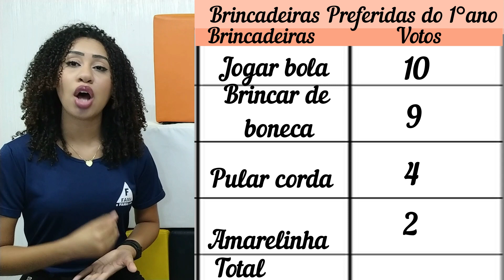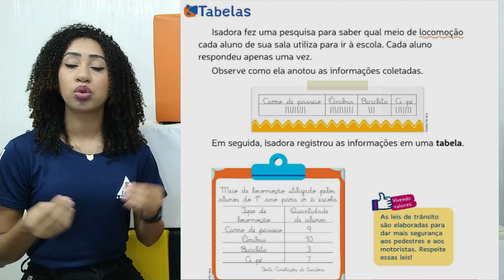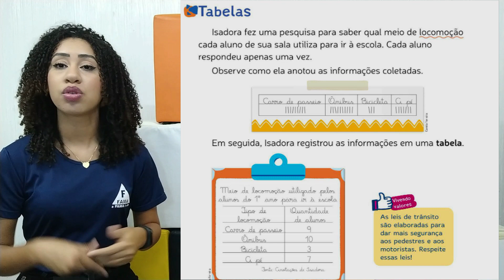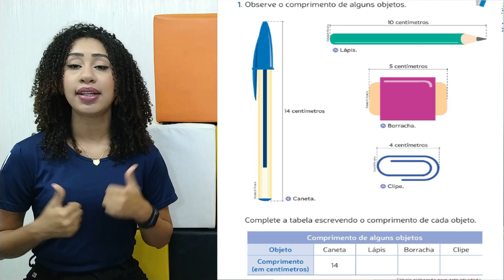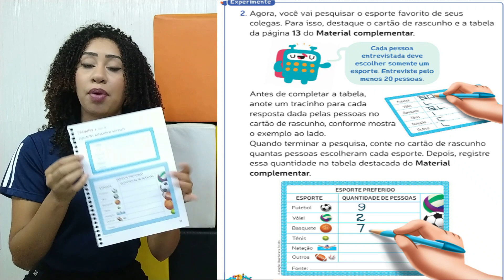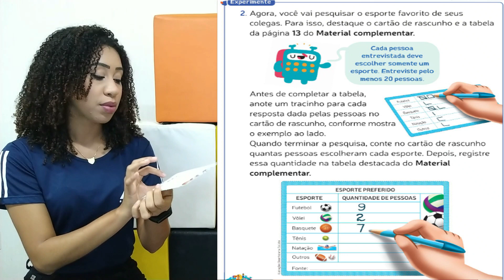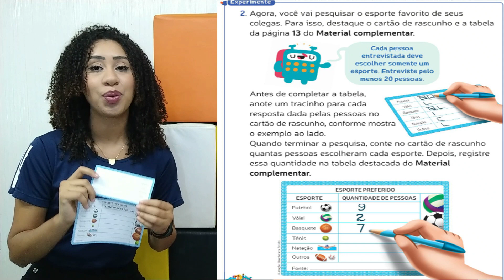1°ANO. TABELAS - AULA DE MATEMÁTICA - PROFª JESSICA